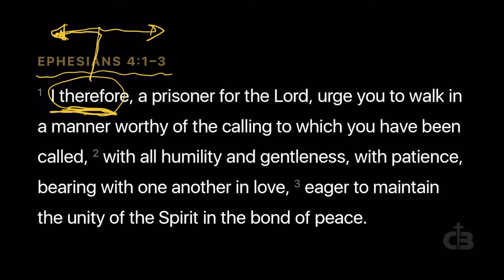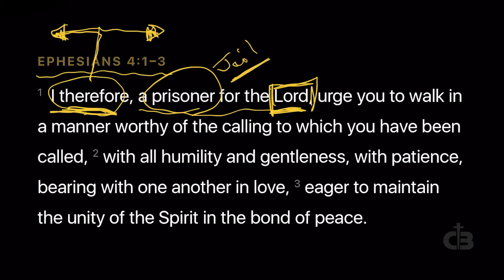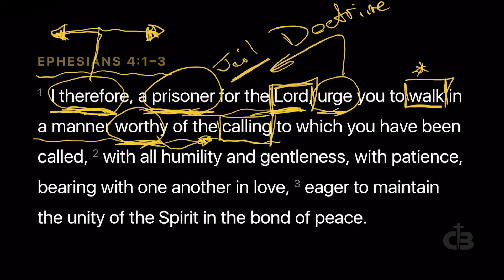Examining the Scriptures | Ephesians 4:1–3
Pastor Rob examines Paul's exhortation in Ephesians 4:1-3 to walk in a manner worthy of our calling as believers.

[August 2020]

cloverdalebaptistchurch.ca
Inspired by Desiring God's Look at the Book series. (desiringgod.org)